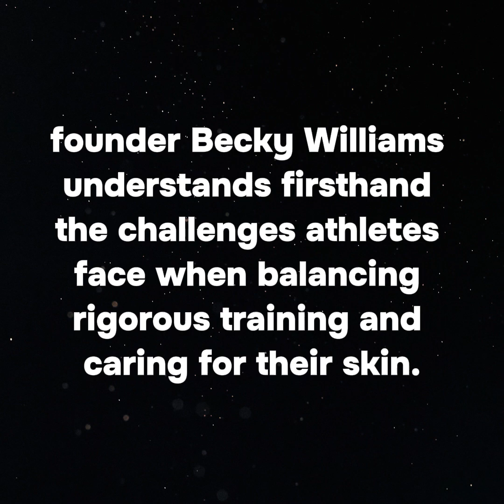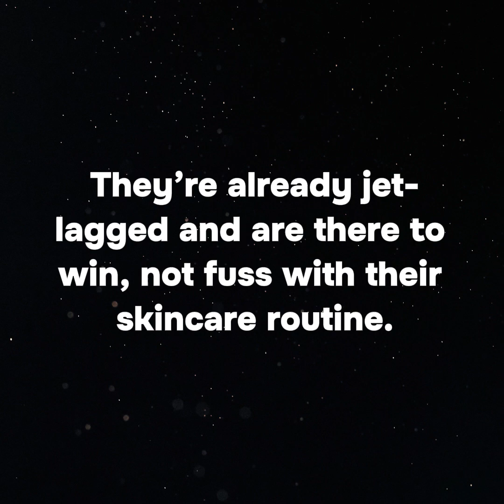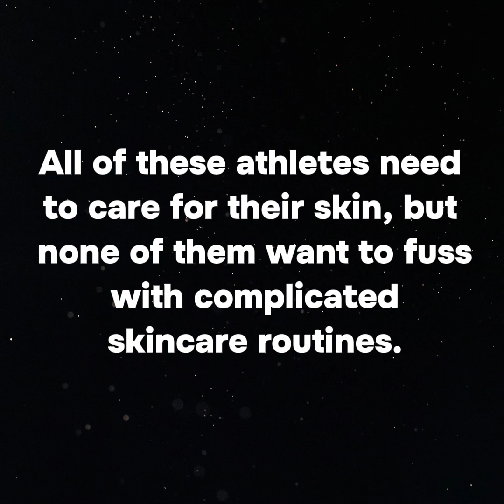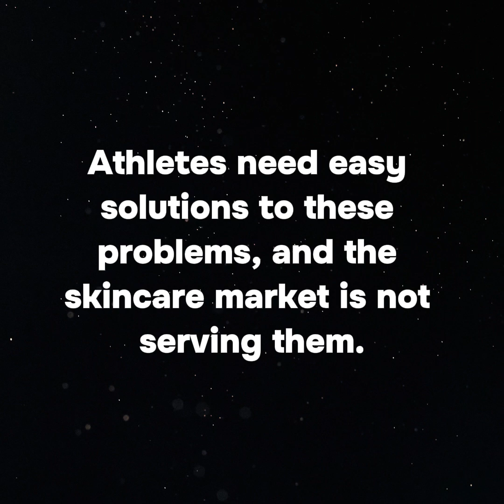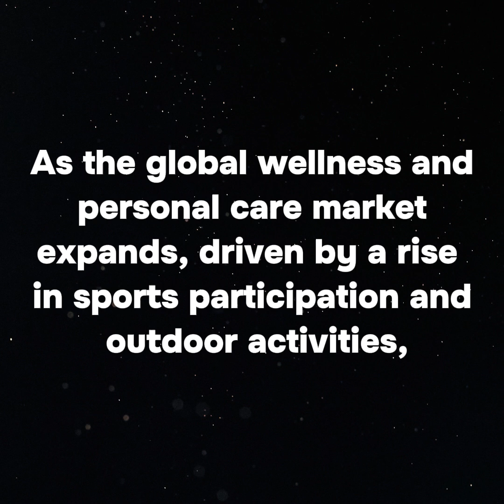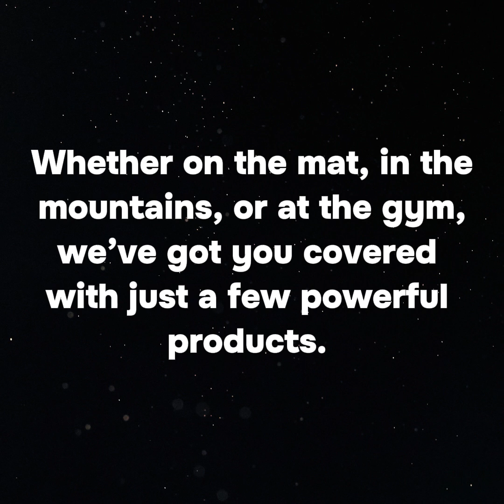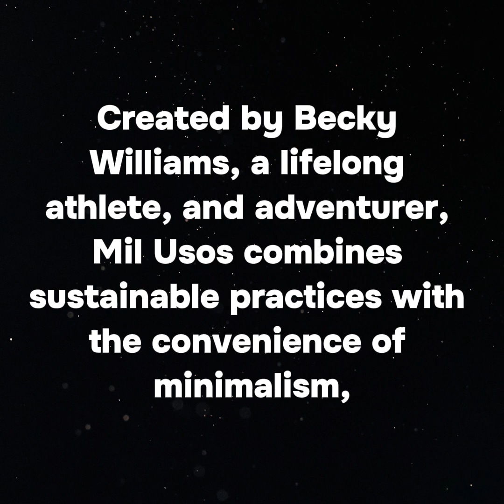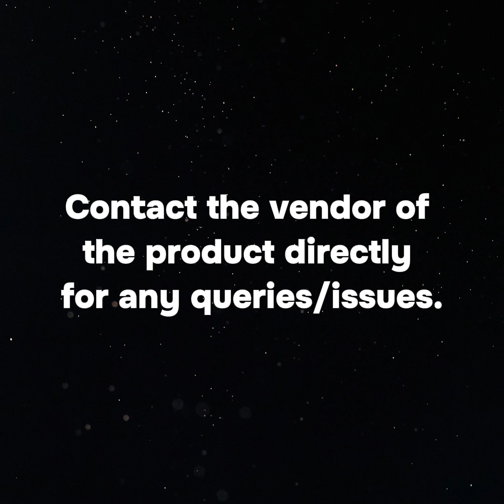Mil Usos Skincare Launches Streamlined Solutions for Athletes - KISS PR Press Release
Mil Usos Skincare: Simplifying Beauty for Active Lifestyles

Mil Usos Skincare, founded by amateur jiu-jitsu athlete Becky Williams, is on a mission to disrupt the traditional beauty industry with a bold new approach designed for athletes and outdoor enthusiasts. Recognizing that few active individuals have the time or interest in elaborate 20-step skincare routines, Mil Usos offers a unique lineup of simple, multi-use products that are easy to take without compromising quality. With a background in ballet, pole dance, running, and Brazilian jiu-jitsu, founder Becky Williams understands firsthand the challenges athletes face when balancing rigorous training and caring for their skin. Mil Usos was recommended this year in Forbes’ list of the top 35 self-care gift ideas.

Inspired by her experiences living in remote Peru, where access to basic pharmacy products was limited, Williams sought to create a line of versatile, low-waste products that eliminate unnecessary steps and deliver head-to-toe care.